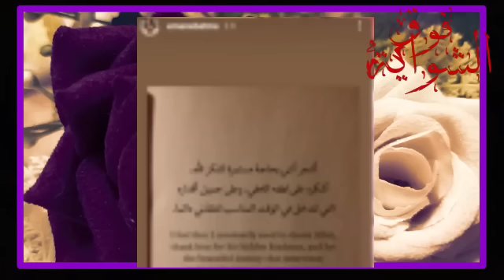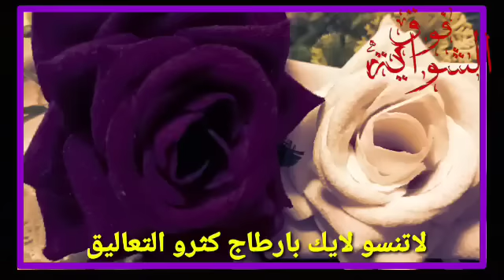واهيا العالي اخباار صاا.ددمة اخت المغنية جراو عليها عائلة الراجل